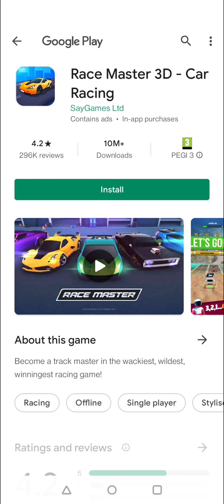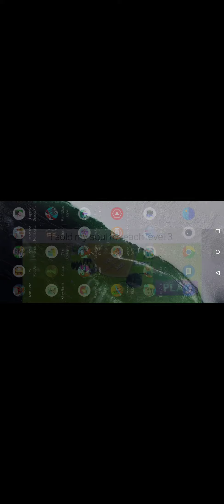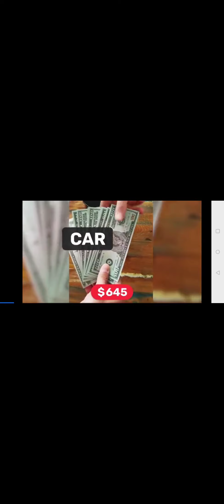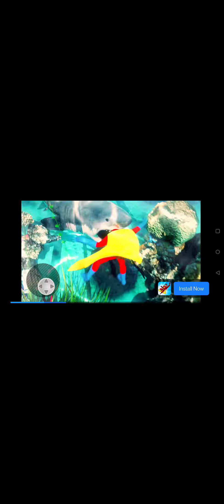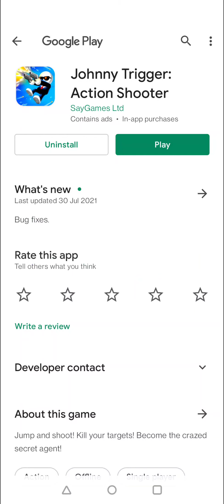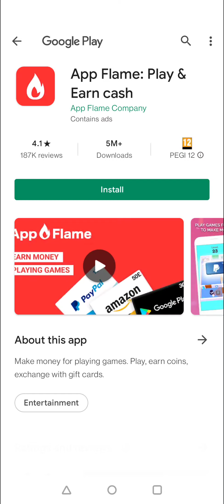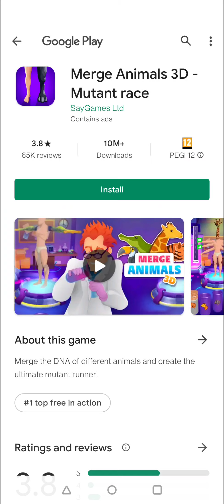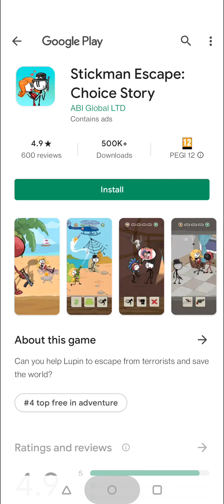spider man full game full 6